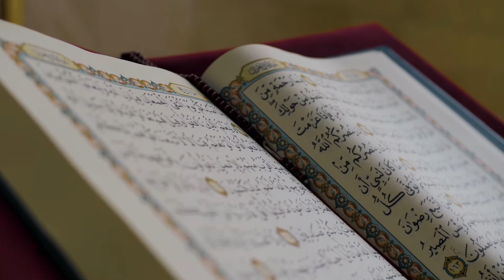قصة كنزة الأوربية زوجة إدريس الاول و اللِّي كيرجع ليها الفضل فاستمرار سلالة الأدارسة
لعبت كنزة دورا حاسما في دولة الأدارسة وفي تاريخ المغرب، حيث كان زواج إدريس الأول بها سنة 788 م ممهدا لإقامة دعائم ملكه ودوام أثره في المغرب